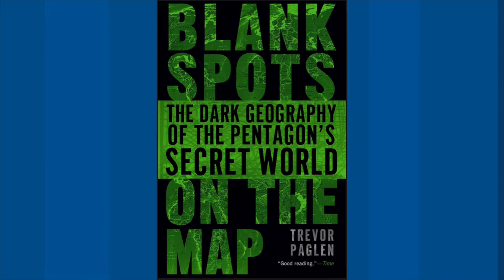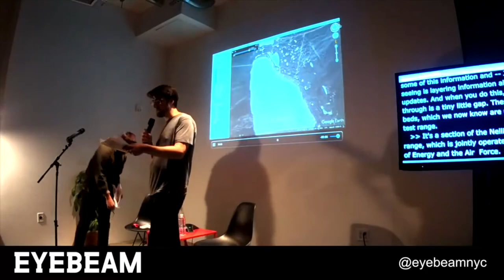Vượt qua Google để lấy Hình ảnh về căn cứ bí mật quân sự gần khu vực 51 của Hoa Kỳ được tiết lộ